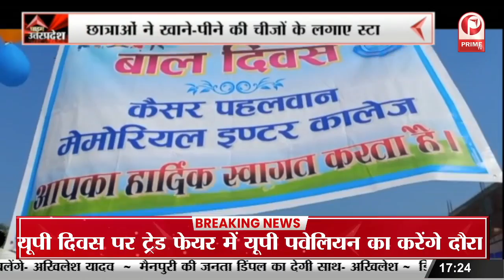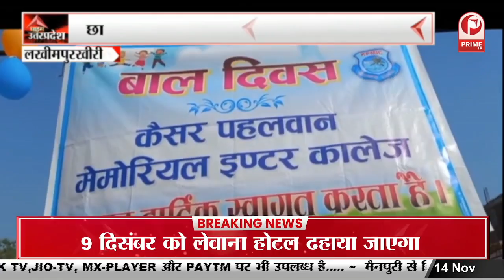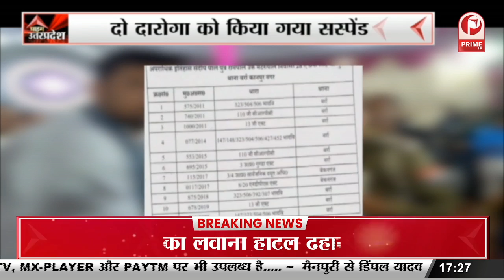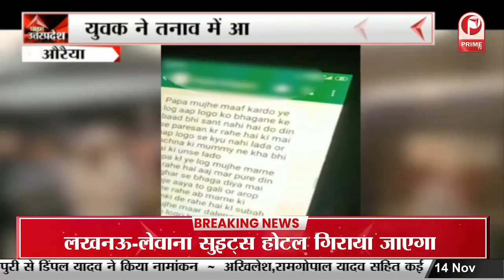Lucknow : LDA का बड़ा Action सात मंजिला इमारत का ध्वस्तीकरण शुरू || Prime Tv